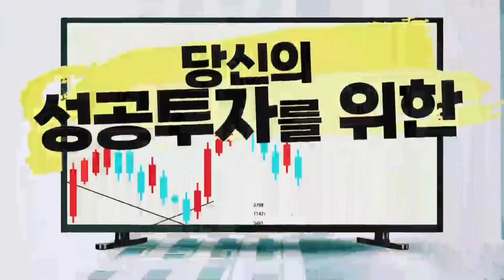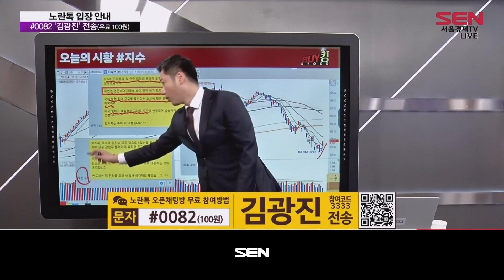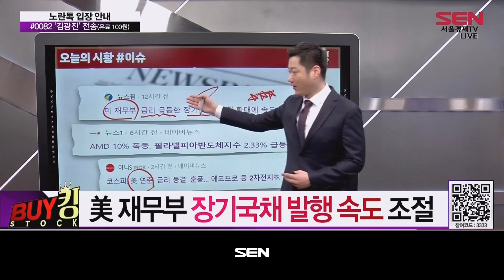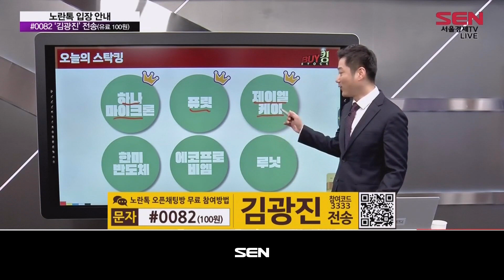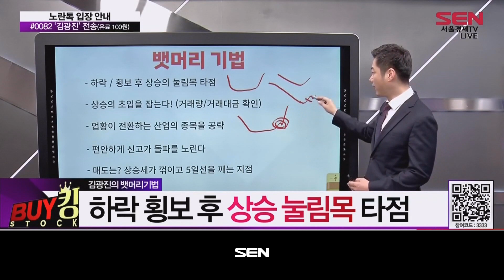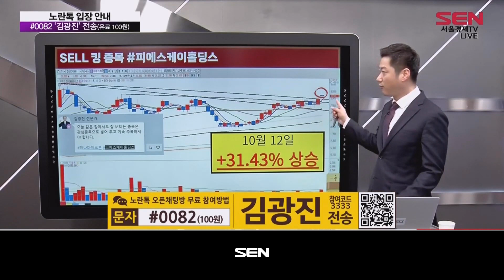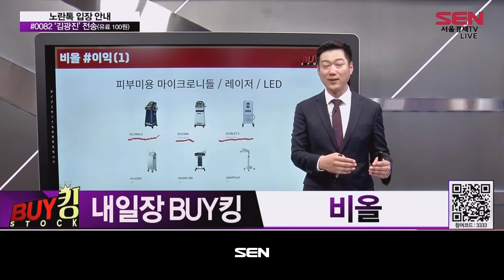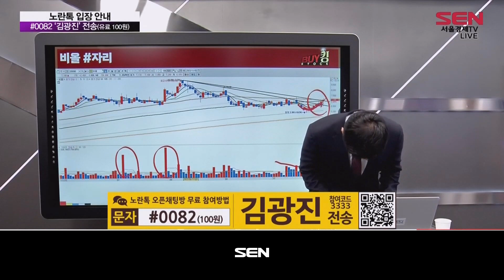BUY킹스탁_9회_20231102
(출연자: 김광진)

美 연준 2회 연속 금리 동결
신용거래 잔고 16조원대
美 재무부 장기국채 발행 속도 조절
필라델피아 반도체지수 2.33% 급등
美 금리동결, 2차전지 반등

시장을 주도한 오늘장 스탁킹!

* 하나마이크론
반도체 후공정 대장
대기업 고객사

* 퓨릿
반도체 소재
10/18 신규 상장

* 제이엘케이
코스닥 최초 의료AI
뇌졸중 솔루션 의료보험
킹‘s 패밀리 제이엘케이 수익

- SELL킹! 김광진 전문가의 기법강의
뱃머리기법
업황 전환 산업의 종목 공략!
하락 횡보 후 상승 눌림목 타점
상승세 꺽이고 5일선 깨지면 매도!

- 오늘의 BUY킹
* 내일장 BUY킹 종목: 비올
피부미용 의료기기 기업
올해 사상 최대 실적 달성!

"BUY킹스탁" 방송 시간 : 매주 월-금 오후 5시~6시